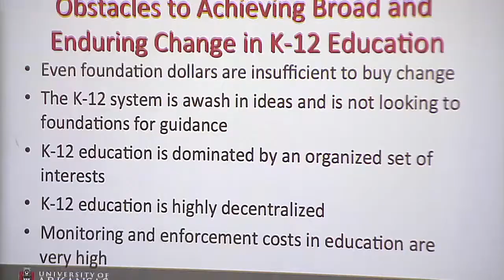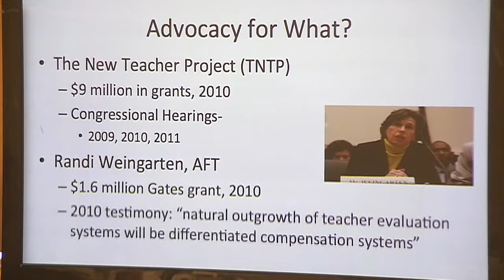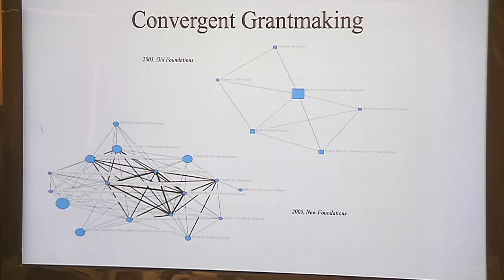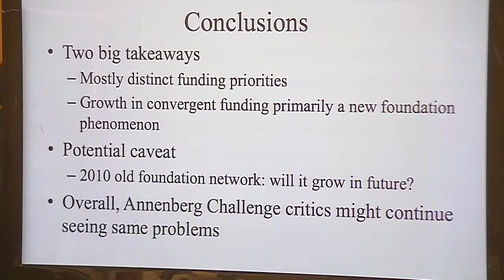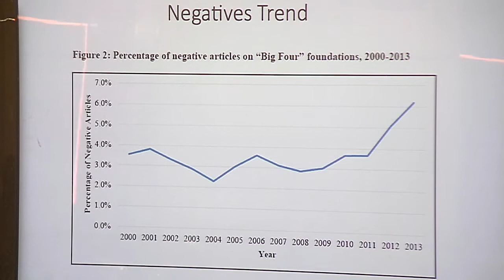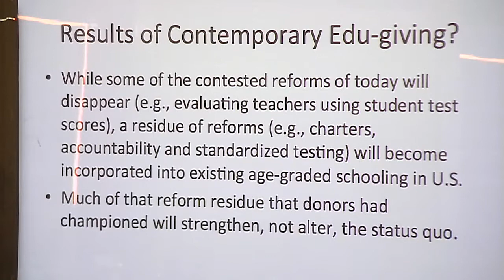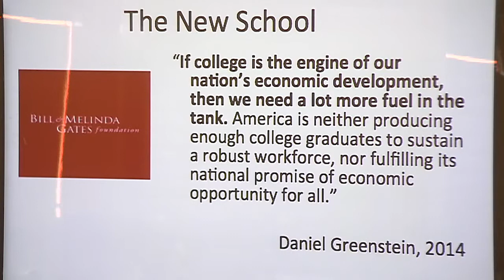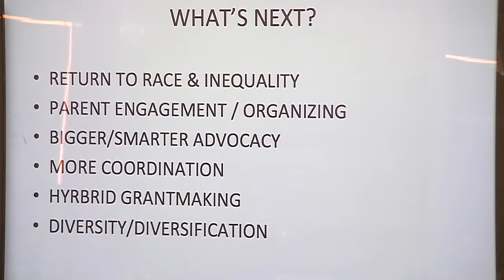Is the ‘new’ education philanthropy good for schools? Examining foundation-funded school reform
Philanthropy plays an outsized role in American K–12 education today. From charter schooling to teacher quality to the Common Core State Standards, philanthropic investment in education has been pivotal in shaping policy, reform, and research. Along the way, philanthropy and philanthropists have frequently become lightning rods for criticism from the left and right.

What does research tell us about the nature and scope of philanthropic giving today, what have philanthropists learned about school reform, and what are the positive and negative aspects of philanthropy-fueled school reform?

We welcome you to join us at AEI as Rick Hess, editor of the seminal volume “With the Best of Intentions: How Philanthropy Is Reshaping K–12 Education” (Harvard Education Press, 2005), and Teachers College’s Jeff Henig host a major research conference to explore these questions. The conference will feature eight new studies and analyses by scholars of education philanthropy and keen observers in the field.